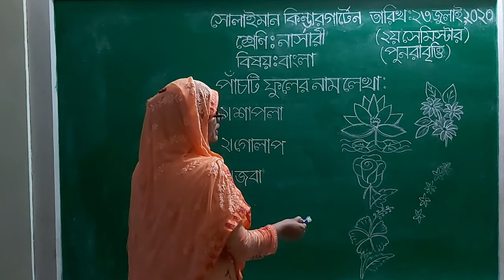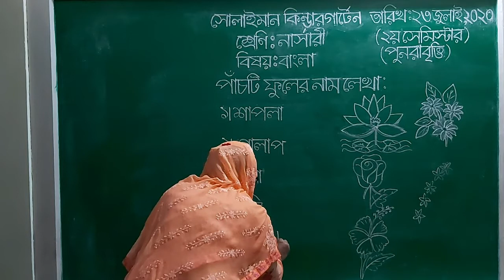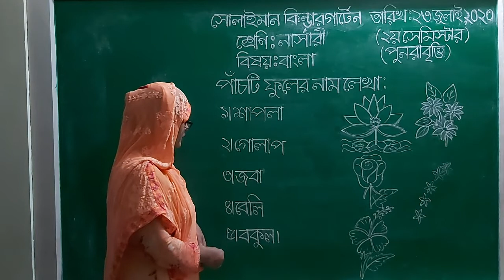Class: Nursery | বাংলা | পাঁচটি ফুলের নাম লেখা | Solaiman Kindergarten, Dhaka